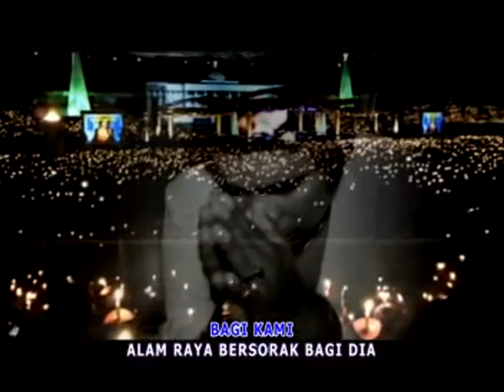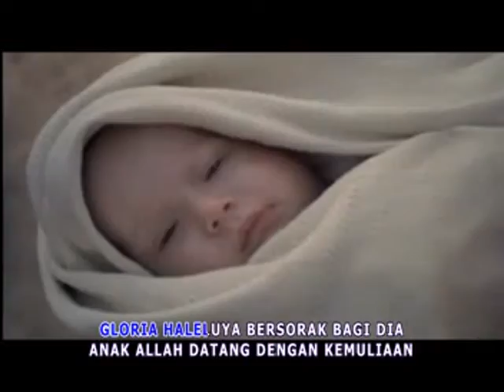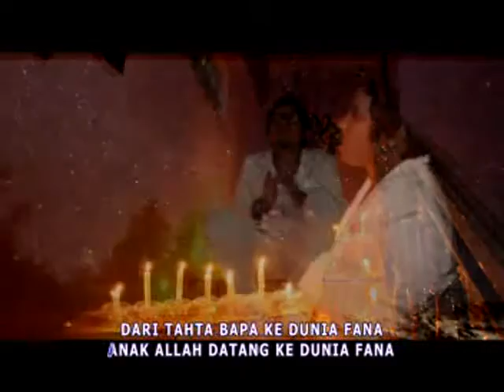Visi Batilmurik - BETHLEHEM EFRATA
" Putsima Songs Of Christmas "